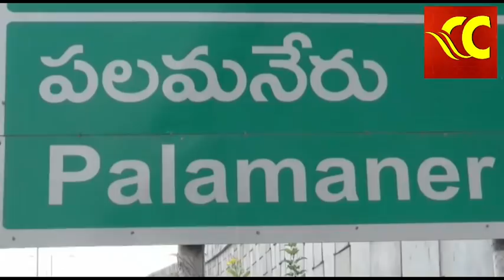పలమనేరులోమినీ లాక్ డౌన్ కు విరుద్ధంగా షాపులు తెరచిన వారికి నగదు జరిమానా విధించిన కమీషనర్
CHANDRA CREATIONS PALAMANER